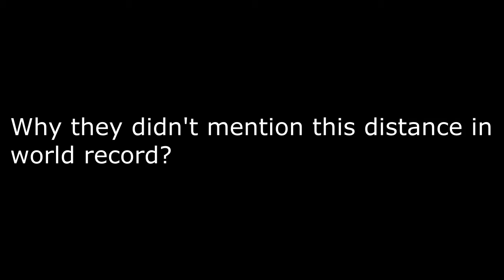Missingyou World champion Niko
Hello Guys
Germany’s charismatic thrower Niko Kappel only stepped up to senior international competition in 2015 – but within two years he was a Paralympic and world champion.

Kappel, who competes in the F41 class for athletes of short stature, won shot put silver on his World Championship debut at Doha 2015 with a personal best of 12.85m.

Less than a year later he had improved on that mark significantly, throwing 13.57m to take his first Paralympic title in Rio de Janeiro.

It was a nail-biting competition, with Kappel sitting in second place for four of his six attempts. In the end just one centimetre separated the German from Poland’s Bartosz Tyskowski, who had beaten Kappel to the world title in 2015.

Kappel received Germany’s national Silberne Lorbeerblatt award (Silver Laurel Leaf) in recognition of his performance at the Games; he was also presented with the 2016 Para Athlete of the Year Award by the National Paralympic Committee of Germany.

At the London 2017 World Championships Kappel clinched his first world title with a new best of 13.81m.
Sachinsportsschool tv

Keep supporting and love
Thanks